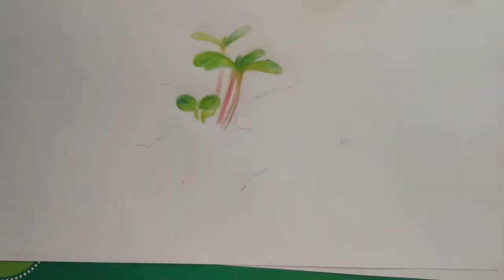3D drawing(with colors [and pencil])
For who don't know me
My name is Aymen Menai,I'm from Algeria,21 years old and I can draw
to be honest I gave up but lately I got a lot of support from people to keep drawing
and to teach them how, but for real I can't really quit that I mean
I won't stop drawing again and I will be more serious on what I do
I hope that you like that video , new videos coming soon and tutorial ones